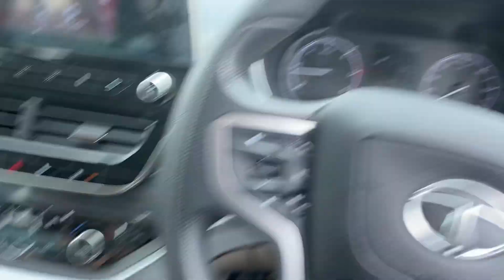DRAG RACE 2021 - Hyundai Alcazar VS Tata Safari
1st Drag Race of Hyundai Alcazar  and Tata Safari.
Hyundai Alcazar 1.5 Diesel Automatic (113 bhp 250nm torque) vs Tata Safari 2.0 Diesel manual (167 bhp 350nm torque)